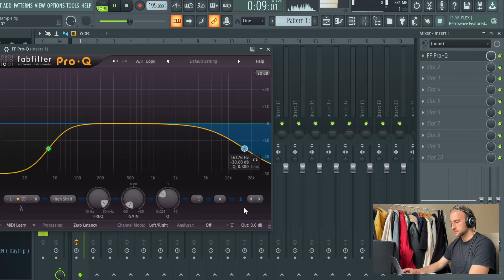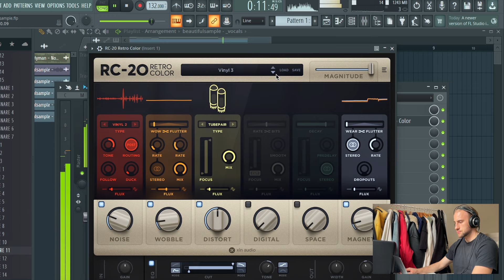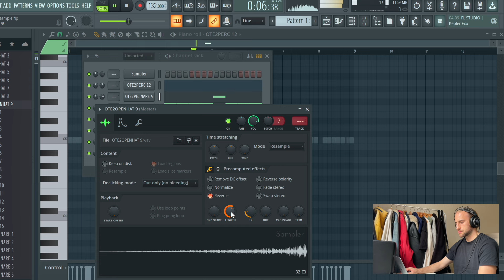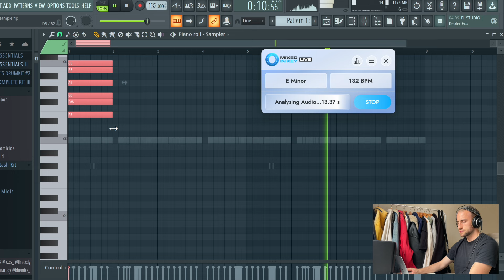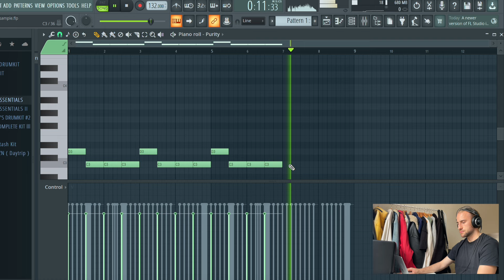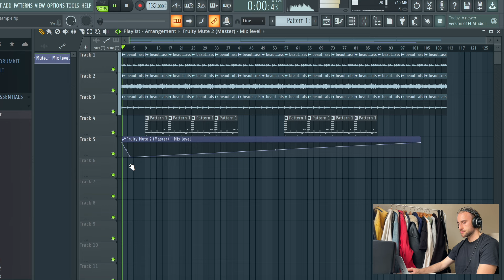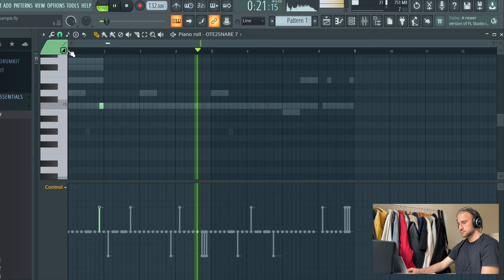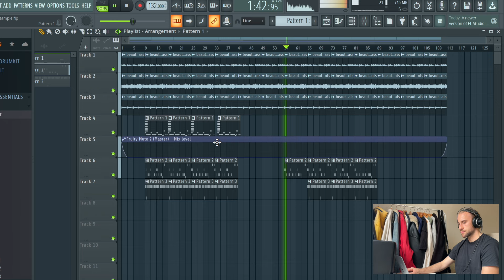Flipping a Jazz Sample Into a KARRAHBOOO Type Beat | FL Studio Cookup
Cook Up #205 - Flipping a Jazz Sample Into a Karrahbooo Type Beat.

Songs I've produced:

Arz - Emirates
Real Bleeda - Stop Kryn

00:00 Sample
02:20 Drums
15:52 Beat Arrangement & Mix